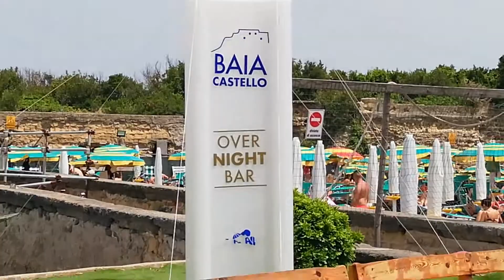Baia del Castello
Bellissima giornata di mare alla baia del castello di Baia